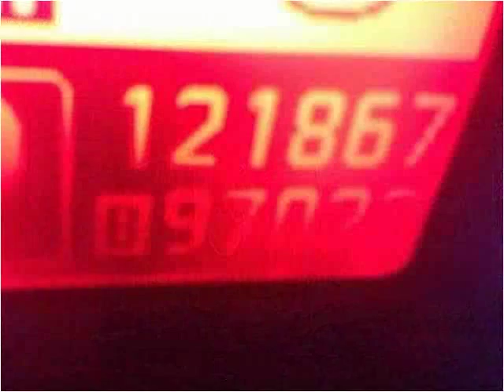2007 Infiniti G35 Used Cars Carmel IN